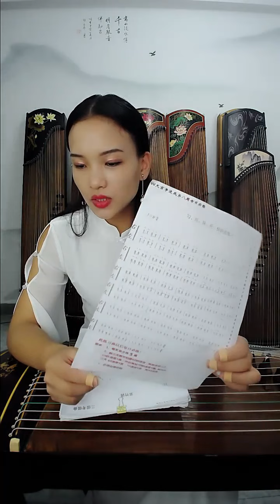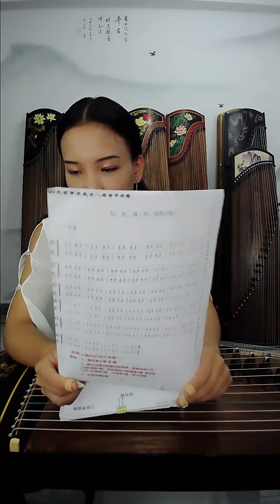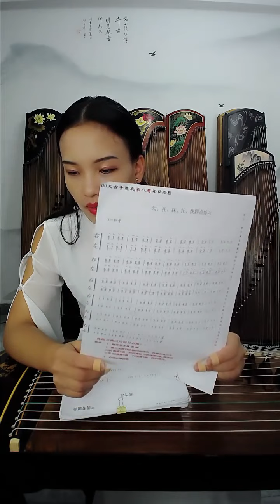058第五十八节课 双手配合快四点练习4